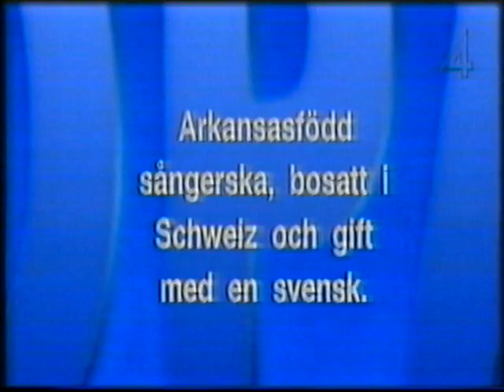Jeopardy (TV4 1993-07-06)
Ett kort klipp från Jeopardy och slutet av avsnittet. Medverkande i denna kändisspecial är Uno Myggan Ericson, Bengt Haslum och Lars-Göran Frisk. Programledare är Magnus Härenstam. Sändes i TV4 den 6e juli 1993.